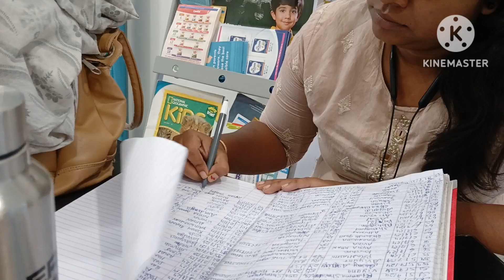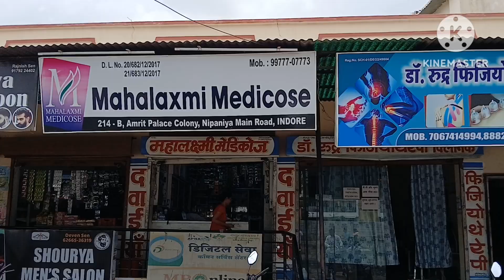vlog#134_Mere bete ke liye hui pareshan, kya ye Chicken pox han?